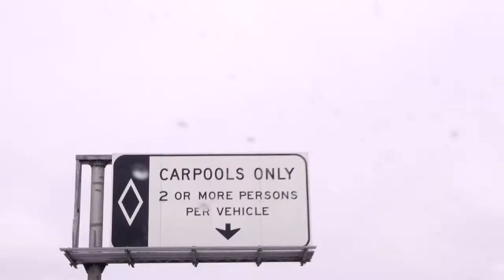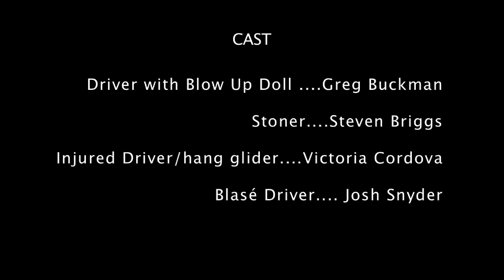ALTERNATE TO THE 405 FREEWAY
What do you do when you're stuck in traffic and late for work on the freeway?